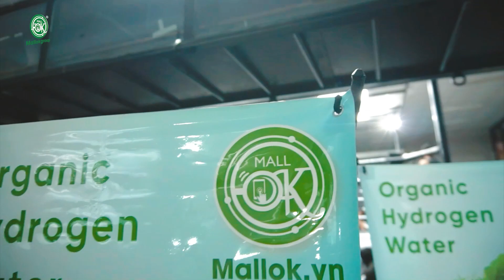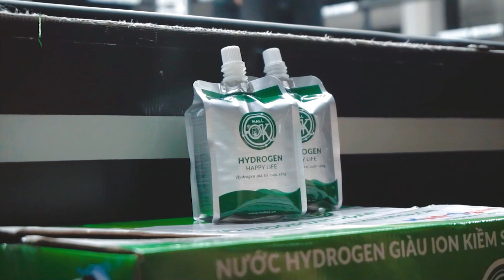Tập Đoàn Hydrogen Mall OK tài trợ chương trình Trigger Promotion cho Võ Sĩ Trần Văn Thảo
Một trận đấu lịch sử tại
Công Ty CP Tập Đoàn Hydrogen Mall OK xin Cảm ơn Trịnh Sư Phụ đã đưa nền thể thao võ thuật nước nhà lên tầm cao mới.
Cảm ơn Võ sĩ Trần Văn Thảo đã nỗ lục tập luyện và đem vinh quang về cho tổ quốc.
Cảm ơn toàn thể anh chị em huấn luyện viên, ekip thực hiện chương trình, những người thầm lặng hỗ trợ phía sau, các mạnh thường quân đã ủng hộ các em để góp phần thành công chung của
Công ty Hydrogen_Mall_Ok hân hạnh tài trợ nước Bịch Hydrogen Giàu Ion Kiềm Sạch và Nước Bình 19L ion kiềm sạch.
🏢 Trụ sở chính: 72D Trần Quốc Toản, Phường Võ Thị Sáu, Quận 03, Tp.HCM
CN Hà Nội: Lô 5 - C8 ngõ 44 Nguyễn Cơ Thạch, phường Cầu Diễn, quận Nam Từ Liêm, Tp Hà Nội